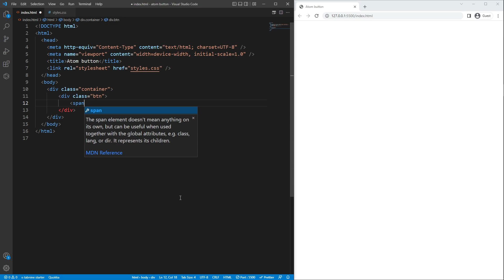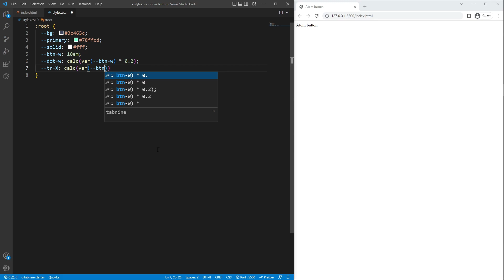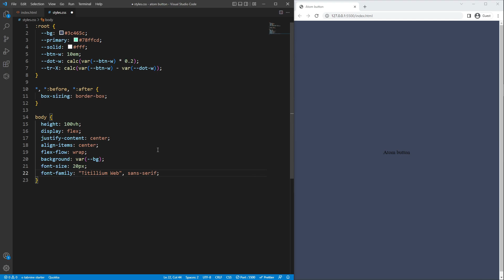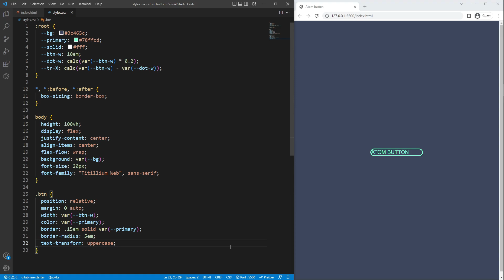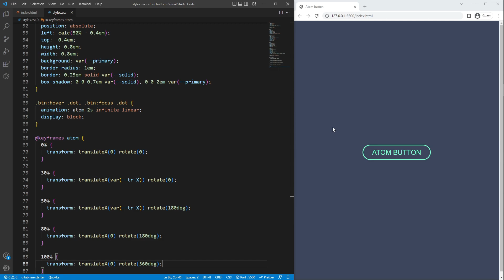Fancy Atom Button with Smooth Animation on Hover (HTML & CSS)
🔺 Fancy and simple atom button with smooth animation on hover using pure html and css. 🔻